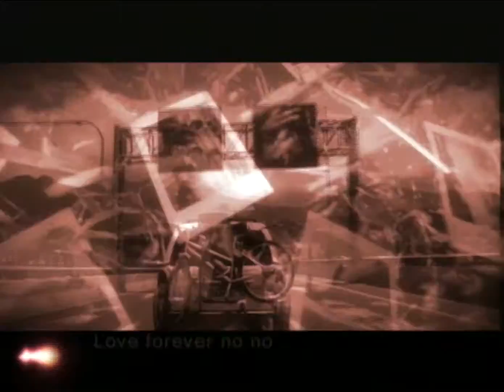杜德偉 Alex To & 丸子 Cosmo【復活島】Official Music Video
復活島

作詞 顏璽軒/韓宜邦
作曲 小安

I'm having a good time　我跑在浪花前面　我站在浪花上面
love forever no no ...
I'm having a good time　有隻美麗的蝴蝶　停靠在我的指尖
peace forever no no ...

慢慢漂浮在香檳色的海域　隨著溫暖潮汐　降落在柔軟沙灘上
moai 的石像正繼續挑望　排排站等待　回到外太空故鄉

緊握的手竟然是你的小手　看見你的瞳孔彷彿掉進時間的黑洞
回到出生的那一天　看見世界那麼多鮮豔

復活島上有繽紛的季節　不知名野花　蒙太奇蝴蝶
說話的節奏有點 delay　開心瀰漫著　人魚也要擱淺
復活是一種美麗境界　涼爽的天氣緩慢的時間
遇見你已蕩漾的視線　有一種蝴蝶停在我的指尖

我的生命線蝴蝶結　它微笑成遠方的亮點
美好的世界在眼前　倒著走還看到藍天
紫色的礁岩畫圈圈　嘴角的語言碎碎唸　平衡在遠山的脊背

nothing too fast and nothing too slow　洶湧海浪在我耳邊靜靜的變溫柔
抬頭舉杯跟 jeaus握手　開口　敬酒　生命要自由

說話的節奏有一點 delay　開心瀰漫著　人魚也要擱淺